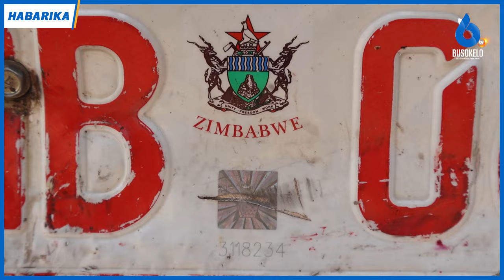LATRA/TRA Yashikilia Basi Kampuni Fly One Kwa Kukiuka Sheria za Nchi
MAMLAKA ya usimamizi wa ardhini LATRA Nyanda za Juu Kusini kwa kushirikiana na Mamlaka ya Mapato mkoa wa Mbeya wanalishikilia basi la kampuni ya Fly One Enterprises linalotoka Dar Es Salaam kuelekea Harare nchini Zimbabwe kwa makosa mbalimbali
Basi hilo lenye namba za usajili AGB 0698 linashikiliwa makao makuu ya polisi usalama barabarani mkoa wa Mbeya linakabiliwa na makosa matatu ambayo ni kuchanganya abiria na mizigo, kwenda mwendo kasi na kupakia mizigo isiyokuwa na risiti pamoja abiria kutokuwa na tiketi
Afisa Mfawidhi wa LATRA mkoa wa Mbeya Shaban Mdende na Kaimu Meneja wa TRA mkoa wa Mbeya Steven Kauzeni wamesema gari hilo litaendelea kushikiliwa hadi watakapojiridhisha na kupata uthibitisho wa nyaraka halali.
Dereva namba mbili wa basi hilo Juma Kiliva amekiri kushikiliwa kwa dereva namba moja na kueleza kuwa wanafanya mawasiliano na wamiliki ili kupata risiti za mizigo na makosa ya usalama barabarani watayamaliza kisheria baada ya taratibu zote kufuatwa.

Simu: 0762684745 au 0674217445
Karibu sana